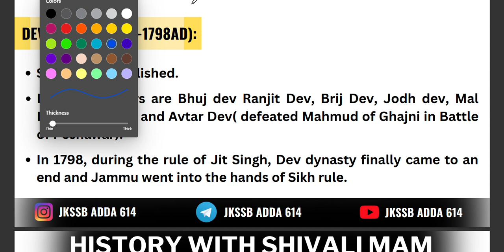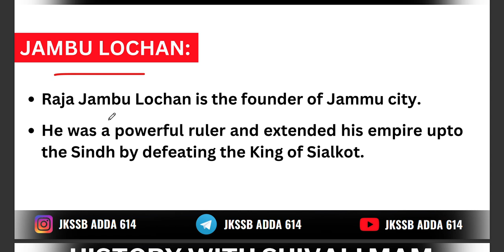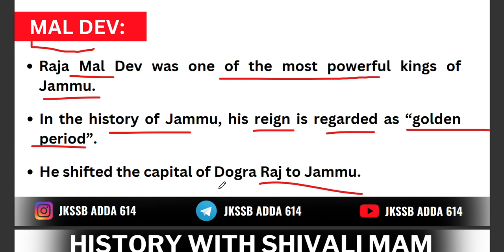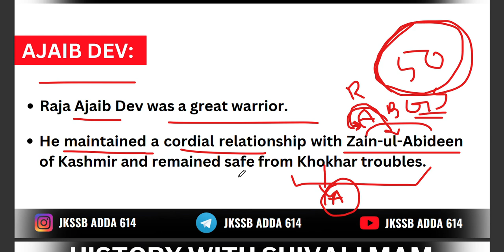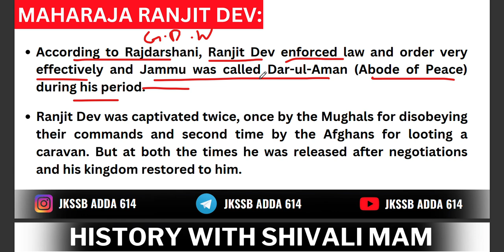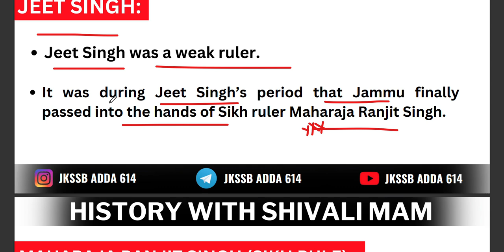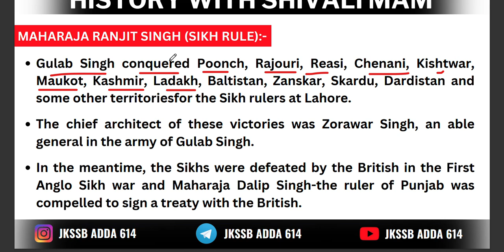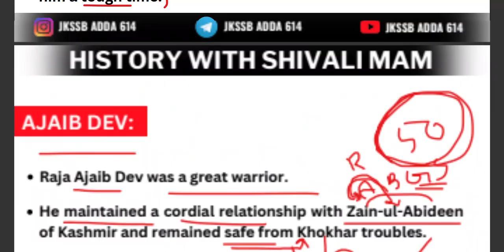DAY-9 || MEDIEVAL HISTORY OF JAMMU BY SHIVALI MAM || JKSSB JK POLICE CONSTABLE, FORESTER, PATWARI